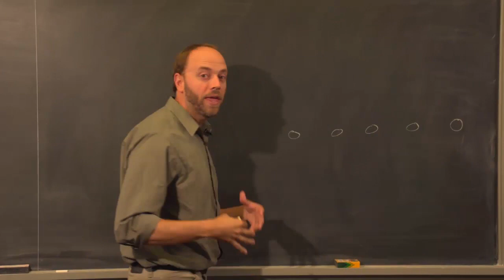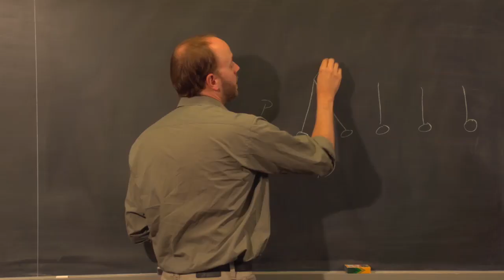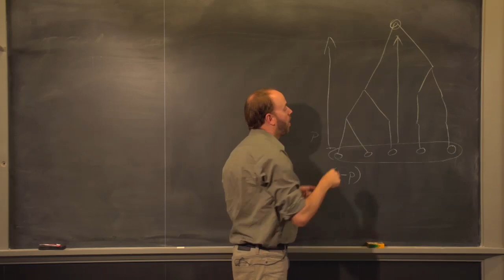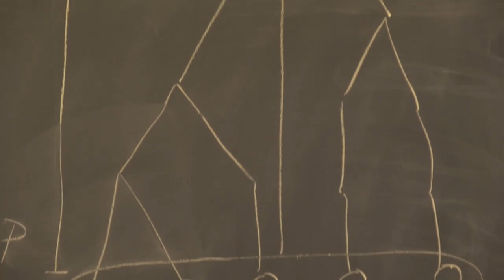19 4 Genetic coalescence